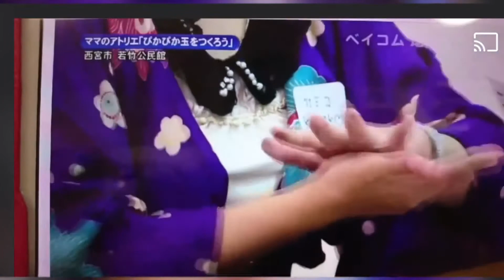ベイコム地元ニュース ママのアトリエ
地域アートプロジェクト「ママのアトリエ」についての記事はこちらからご覧ください💁‍♀️